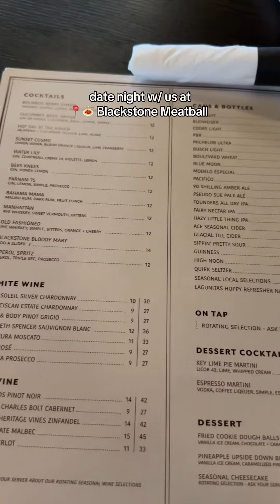Have Dinner With Us at Blackstone Meatball